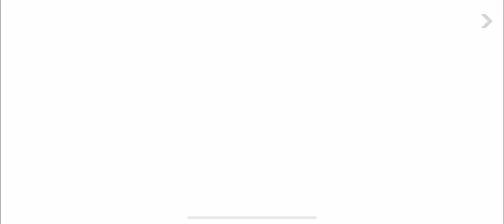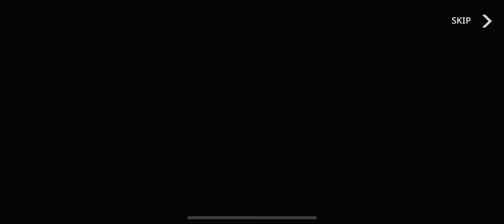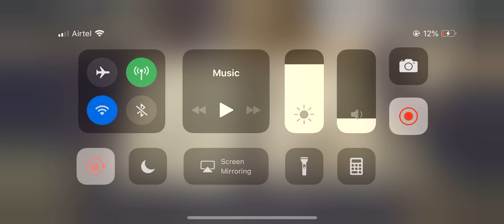Darkness Rises-Iphone X Gameplay-Story Mode Chapters 11-13[ULTRA GRAPHICS] [Full HD]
STORY IS INSANE. HERE IS ADDICTIVE STORY CHAPTERS 11-13
ULTRA GRAPHICS IPHONE X GAMEPLAY

Darkness crawls throughout the land and within it lurks a horde of ferocious demons ready to breach our gates. The path ahead will be grueling, but you must persevere and descend into hell itself to destroy this evil before it ravages our world.

Darkness Rises is a revolutionary Action RPG that blends gorgeous graphics, innovative gameplay, and intense boss battles, all within the palm of your hands.

From the earth-shattering Berserker to the magic-wielding Wizard - choose from a number of classes that fits your playstyle. Decimate fearsome monsters with a flurry of powerful skills or unleash them in the arena against other players.

Conquer the darkness before it conquers you.

Key Features:

BOSS FIGHTS
Engage in challenging boss battles that will put your skills to the test as you venture deeper into the abyss

AWE-INSPIRING GRAPHICS
Experience stunning visuals that will truly immerse you into the world of Darkness Rises

GROUNDBREAKING GAMEPLAY
Use the Soul Link ability to seize control of monsters and turn your enemies against themselves

EPIC DUNGEON RAIDS
Gather your allies and guildmates to explore menacing dungeons and discover rare loot